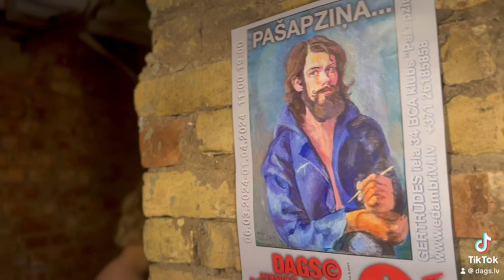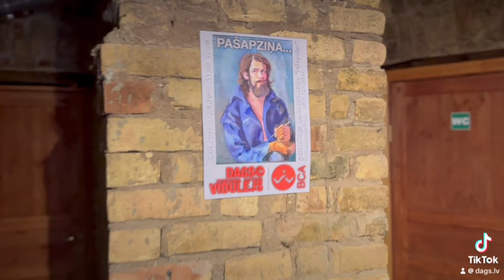PAŠAPZIŅA Daga Viduleja gleznu izstāde. BCA Ģertrūdes 34 klubs Ilmāra Ērgļa koncerts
PAŠAPZIŅA Daga Viduleja gleznu izstāde. BCA Ģertrūdes 34 klubs Ilmāra Ērgļa grupas koncerts